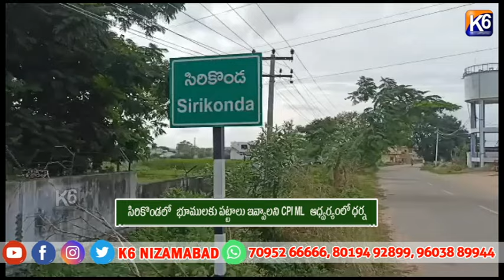సిరికొండలో భూములకు పట్టాలు ఇవ్వాలని CPI ML ఆధ్వర్యంలో ధర్న ||k6 NEWS 24-06-2024